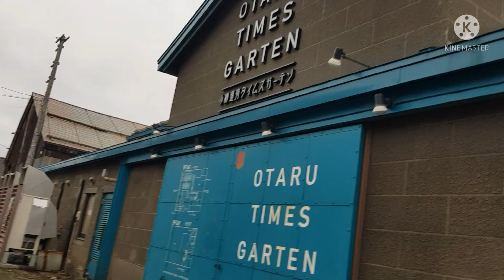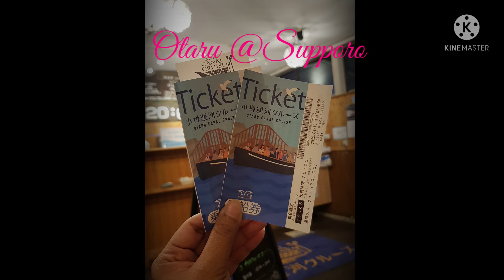Ep.02 Otaru @ Hokkaido | By Ringo